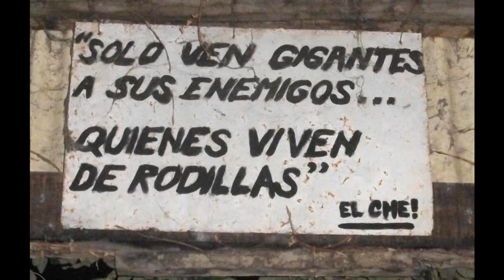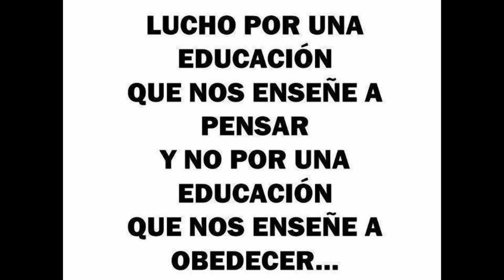LA POLITICA FRASES CELEBRES III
FRASES DE FAMOSOS QUE SON LA PURA VERDAD